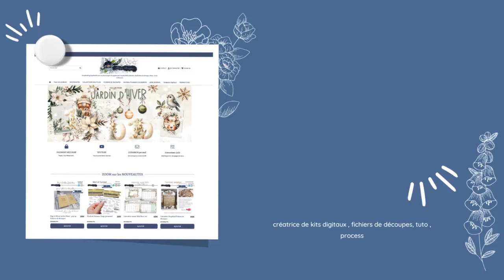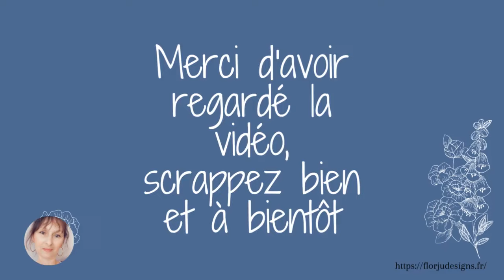TUTO COUVERTURE 7/8 tranche shaker et et son étiquette album Balade Printanière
Bonjour,  c'est parti pour une série tuto pour réaliser l'album Balade printanière